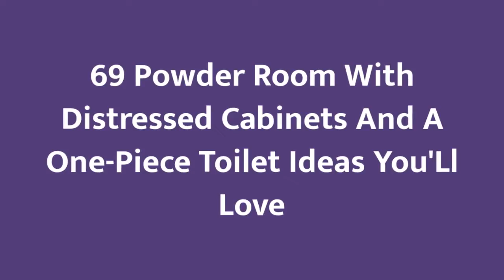75 Powder Room With Distressed Cabinets And A One-piece Toilet Design Ideas You'll Love 💎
0:00:00 - Intro
0:00:12 - Powder Room With Distressed Cabinets And A One-piece Toilet Design Ideas You'll Love: Inspirations 1 to 25
0:01:37 - Powder Room With Distressed Cabinets And A One-piece Toilet Design Ideas You'll Love: Inspirations 26 to 50
0:03:13 - Powder Room With Distressed Cabinets And A One-piece Toilet Design Ideas You'll Love: Inspirations 51 to 75

👋  Well hey!

Thanks!❤️